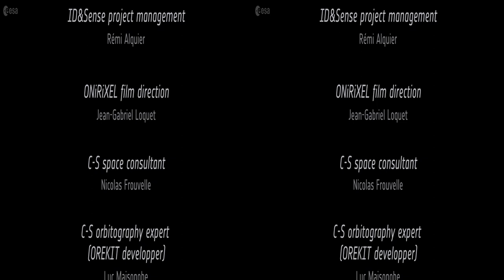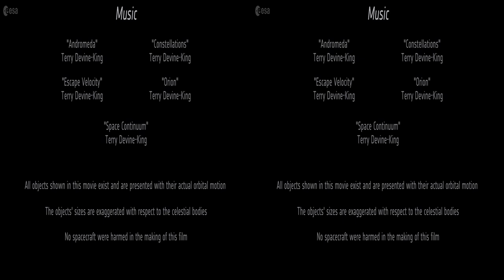Space debris - a journey to Earth (3D stereoscopic)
Space debris - a journey to Earth (3D stereoscopic version) takes the audience on a journey from the outer solar system back to our home planet. The objects encountered along the way are manmade. Originally designed to explore the universe, these are now a challenge for modern space flight. An estimated number of 700,000 objects larger than 1 cm and 170 million objects larger than 1mm are expected to reside in Earth orbits.

The video gives a closer look at the different regions used for space flight and explains how mitigation and removal measures could preserve future usage of these orbits.

Produced for the 7th European Conference on Space Debris, 18-21 April 2017.